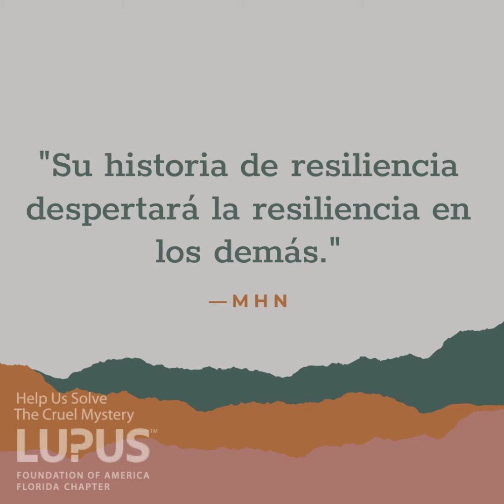Mes De la Historia de la Mujer (Spanish)